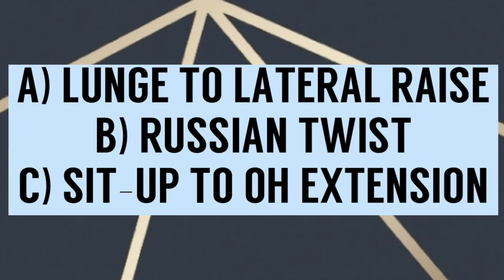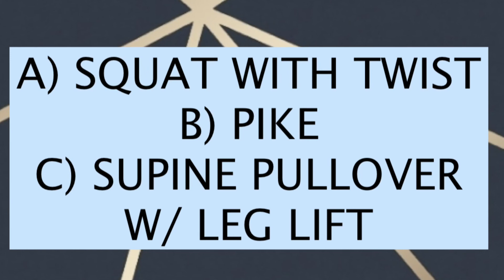PILLOW WORKOUT | Home Workout Day 29 | NO GYM NO PROBLEM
Good Morning! This workout was SO much fun to do! We are doing a full body workout and the only equipment you need is a pillow. We are doing three trisets and completely each for 3 sets and 10 reps. We move fast in this one so, if you need to take a break pause the video.

TRISET #1: 3 SETS, 10 REPS
LUNGE TO LATERAL RAISES
 RUSSIAN TWIST
SIT UP TO TRICEP EXTENSION

TRISET #2: 3 SETS, 10 REPS
PILLOW SWING
 OVERHEAD SIDE LUNGE
PLANK PILLOW CROSSOVER

TRISET #3: 3 SETS, 10 REPS
SQUAT TO TWIST
 PIKE UPS
SUPINE PULLOVER W/ LEG LIFT

Stay fit, stay healthy LONG ISLAND!